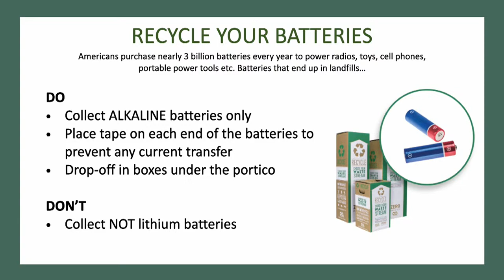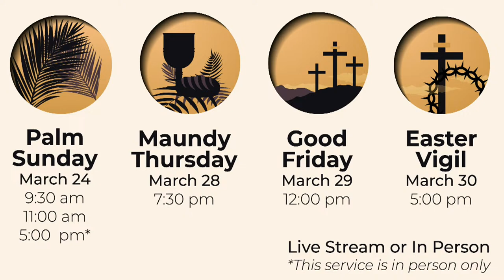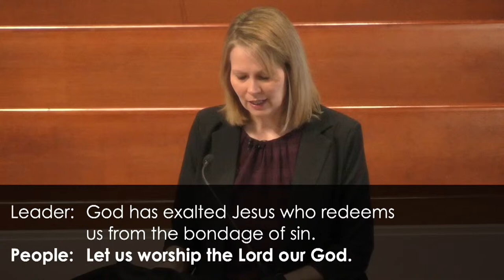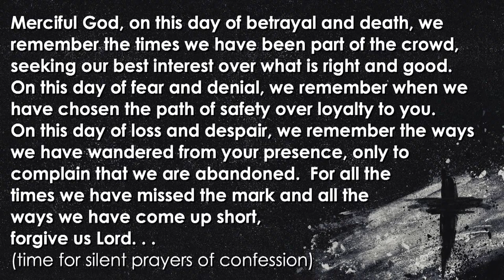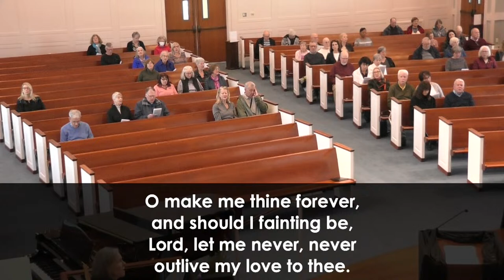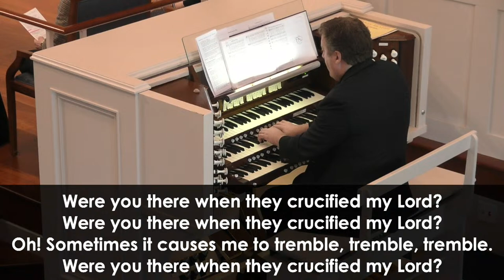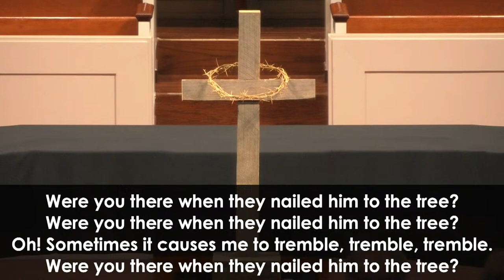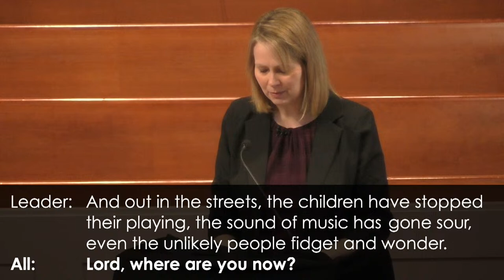Good Friday Worship